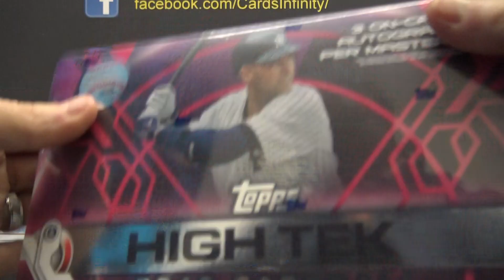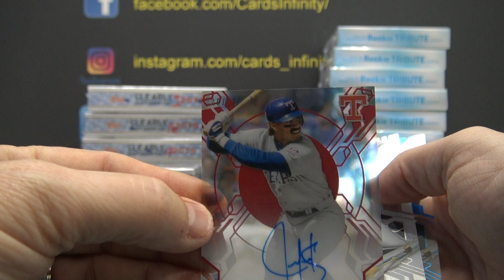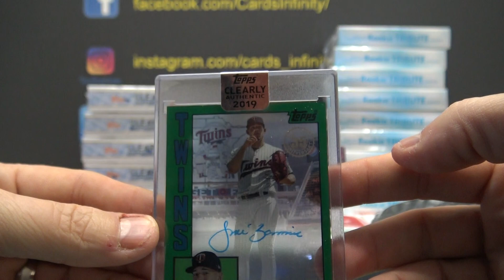Hugo's 2019 Topps High TEK & Clearly Authentic MLB Baseball 3 Box Break